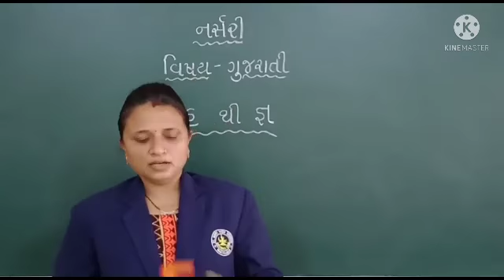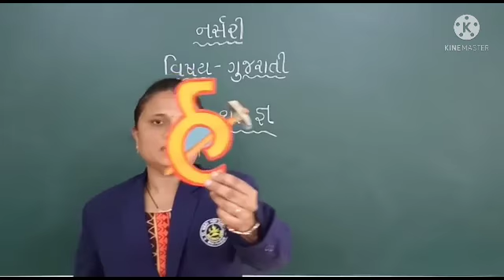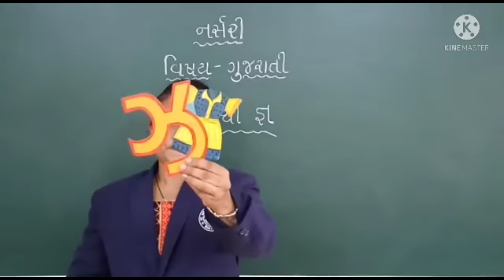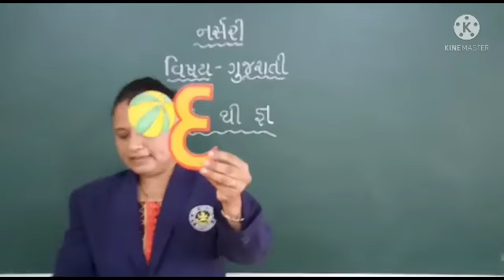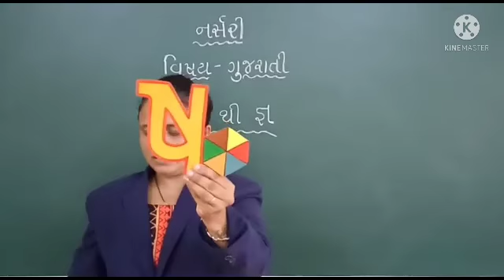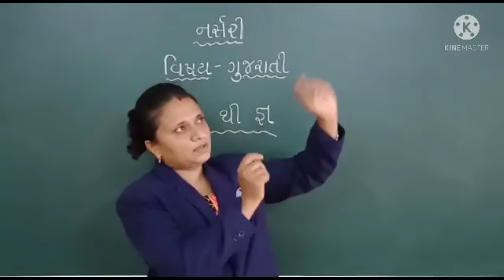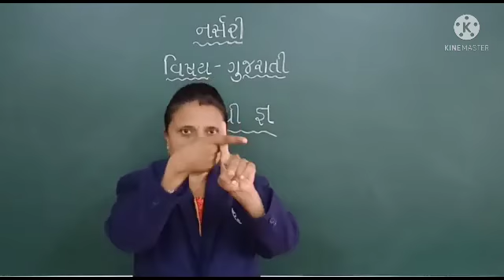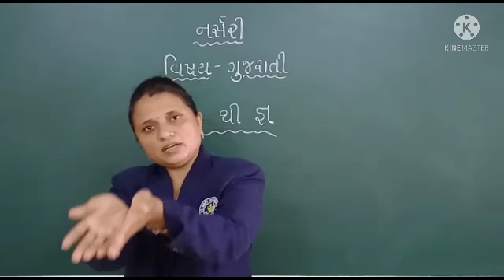નર્સરી વિષય ગુજરાતી